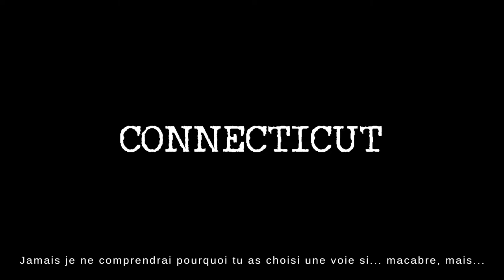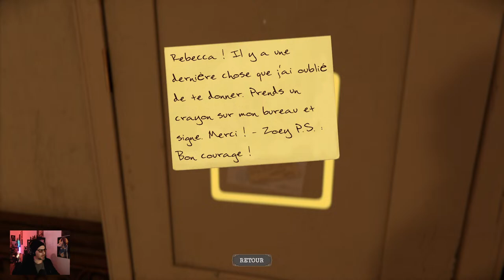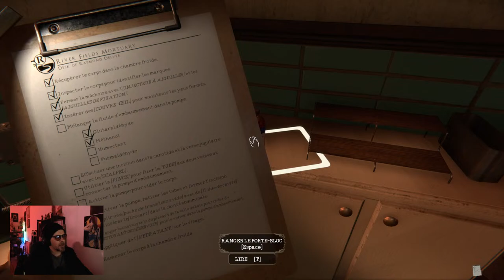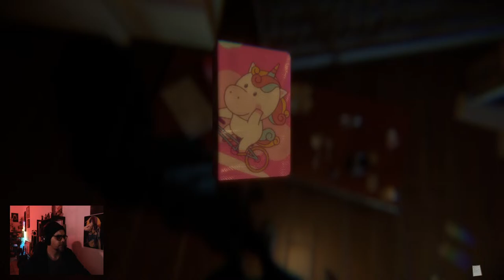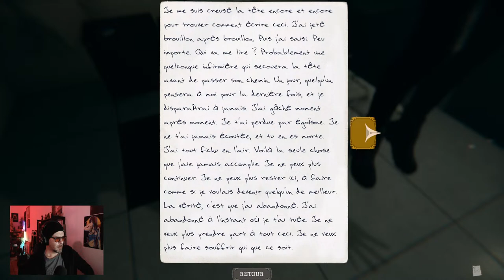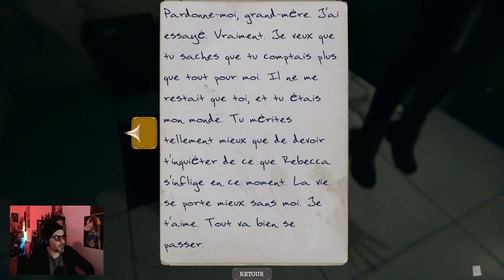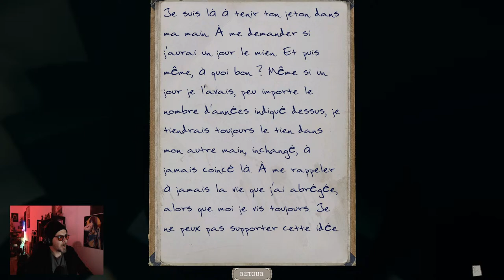The Mortuary Assistant "Rien ne pourra sauver notre âme" letsplay 1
The Mortuary Assistant est un jeu d'horreur de 2022 développé par DarkStone Digital et publié par DreadXP.
Disponible sur PlayStation 5 Xbox Series et microsof twindows.
Ce soir comme prévu je m'aventure sur un jeu qui va me plonger dans un univers horrifique, installe-toi confortablemen, prends ton crusifix et fait une dernière prière!

Histoire: Situé en 1998 dans une petite ville du Connecticut, une assistante nouvellement embauchée dans une morgue hantée va devoir faire face à des démons hostiles...

Si tu souhaite profiter des Emotes spéciales et des contenus exclusifs, n'hésite pas à rejoindre notre communauté! Encore un grand merci à toi d'avance pour ton soutien!

Le lien du Twitter X de la chaîne:
➤  / ikaingame